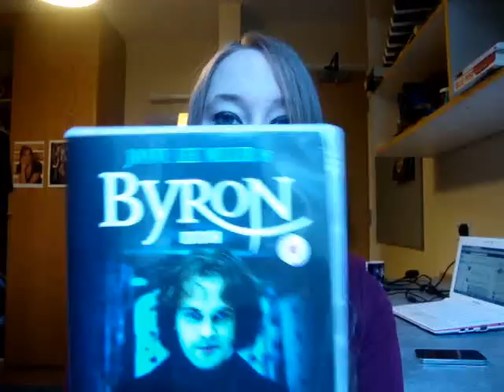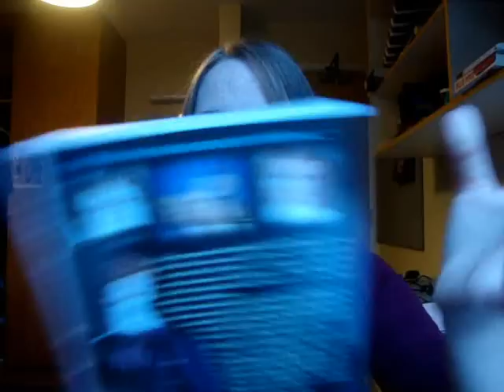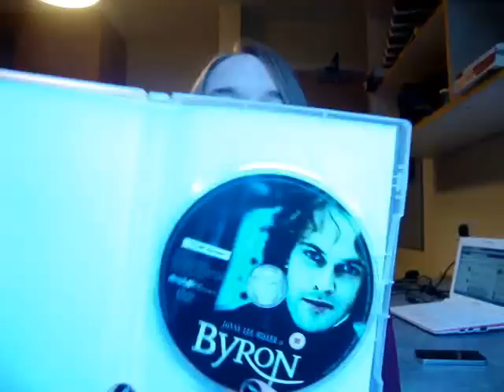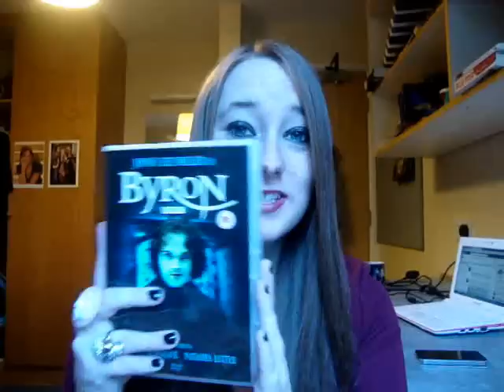Byron 2003 Film | Jonny Lee Miller | Lord Byron & Annabella Milbanke | Review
MY BOOKS What's your review of the 2003 film Byron ? It's directed by Julian Farino, and stars Jonny Lee Miller as Lord Byron. [OPEN FOR LINKS AND FACTS!] Byron LordByron AnnabellaMilbanke JonnyLeeMiller Do you want to watch Byron? Did you enjoy the full movie or just parts of it? Scroll down for more information!

Amy McLean

About Byron 2003

Wondering where to watch Byron? Most of the films and TV shows I review can be found on Amazon Prime, Netflix, DVD, or blu-ray.

The trailer can be found online.

Cast and Characters:
Jonny Lee Miller - Lord Byron
Stephen Campbell Moore - John Cam Hobhouse
Oliver Milburn - Scrope Davies
Philip Glenister - William Fletcher
Vanessa Redgrave - Lady Melbourne
Natasha Little - Augusta Leigh
Camilla Power - Lady Caroline Lamb
Julie Cox - Annabella Millbanke
Oliver Dimsdale - Percy Bysshe Shelley
Sally Hawkins - Mary Shelley

Written by Nick Dear
Directed by Julian Farino
Production company: BBC
Original network: BBC Two